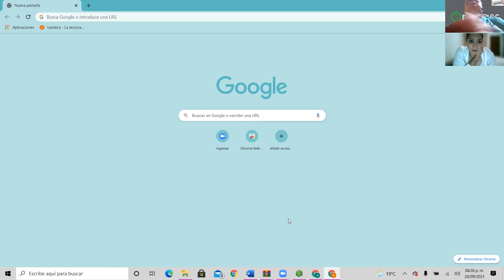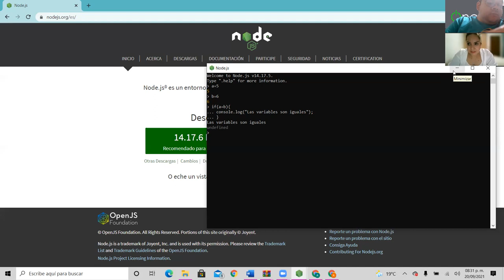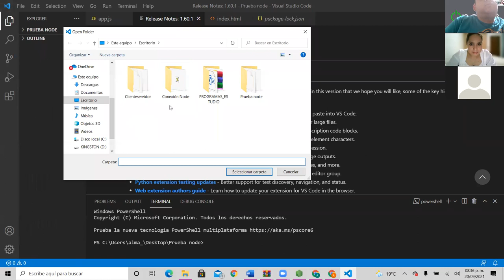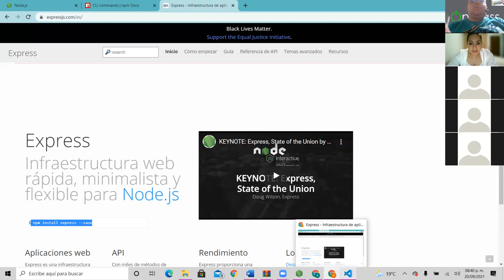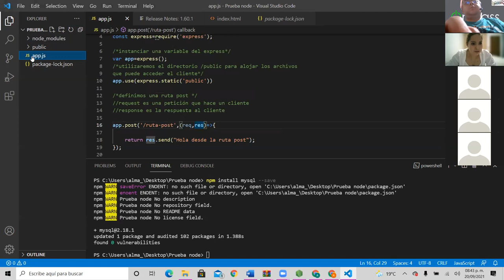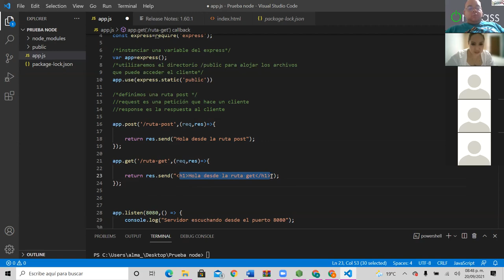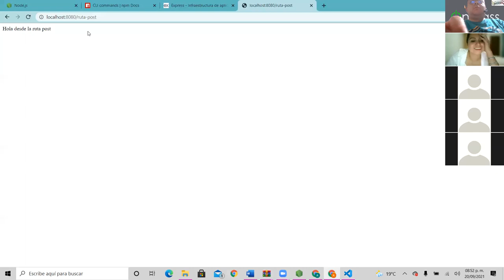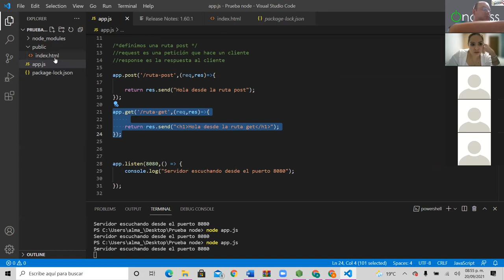LPTI III Sesión 08 Clase Especial Node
Almita nos cuenta que es node y como ocuparlo wiiiiiii